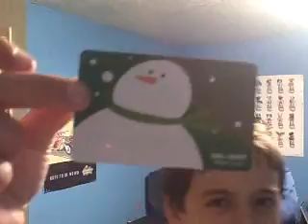Untitled Crap 3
our little show